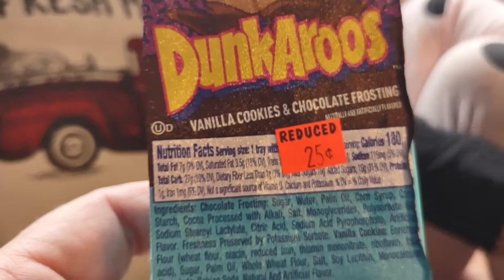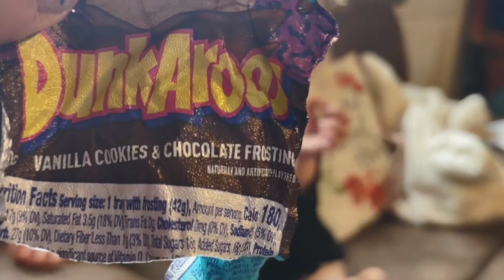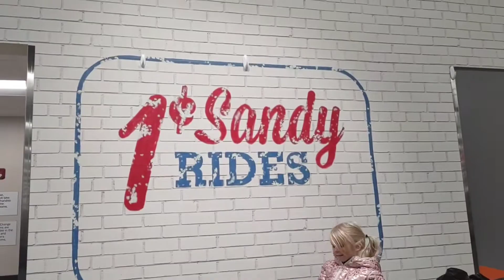Dollar Tree Taste Testing